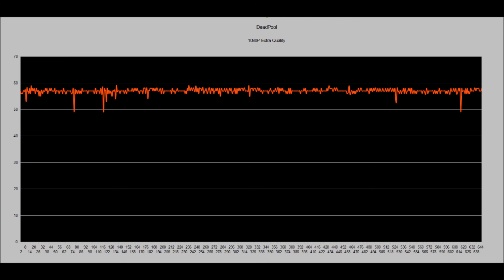DeadPool HD 7850 Performance Review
Framerate:
Min: 49
Avg: 57
Max: 59

Settings:
1080P
Maximum/Extra

PC Specs:
AMD Phenom II X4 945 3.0 @ 3.6 1.45V (Summer clock)
4x2 gb GSkill DDR III 1350 CL8
Asus M4A785TD-M Evo
Gigabyte HD 7850 OC 2GB (975/1200 Stock OC)
WD Blue 500Gb
Corsair TX-650W

Software:
AMD Catalyst 13.4
Windows 8 Pro 64Bits (DreamSpark License)
Fraps 3.5.99 Trial
MSI Afterburner 2.3.1 (Recording 30FPS locked)
LibreOffice 3.6.6